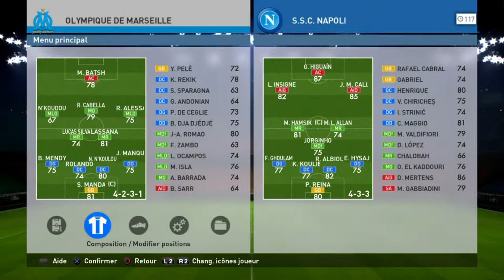20 -ème anniversaire